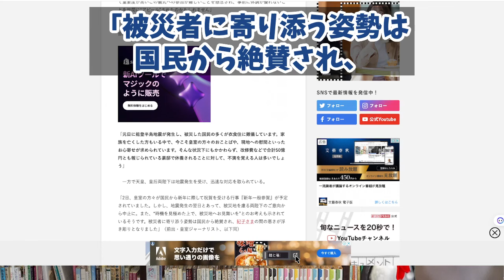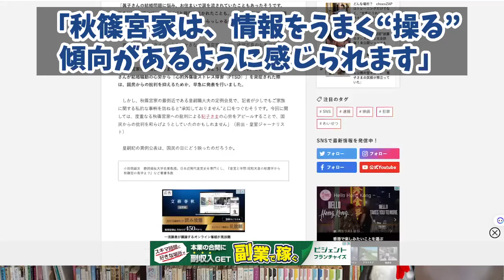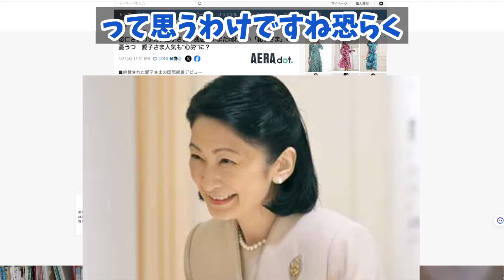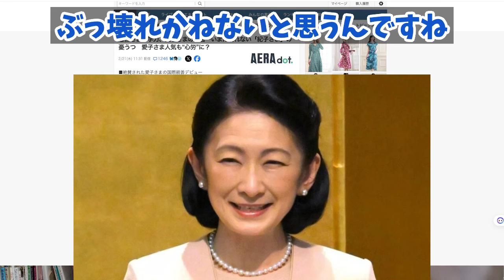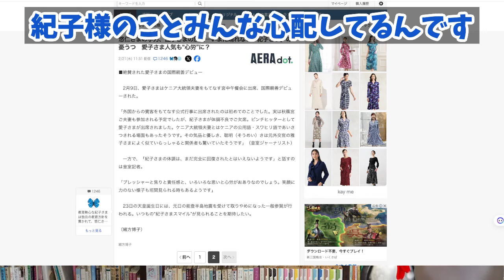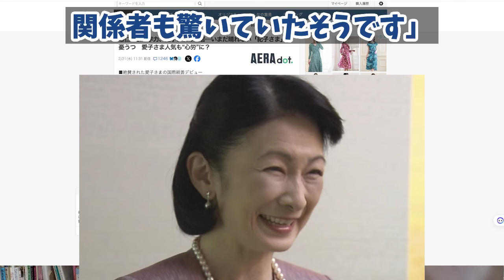【悲報】A宮K子様そろそろ限界？嫉妬が頂点に達する【切り抜き】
【悲報】A宮K子様そろそろ限界？嫉妬が頂点に達する

190円/月 でチャンネルを応援していただくオプションです。

さすがのキーコさまも凹んできたのか、それとも...。